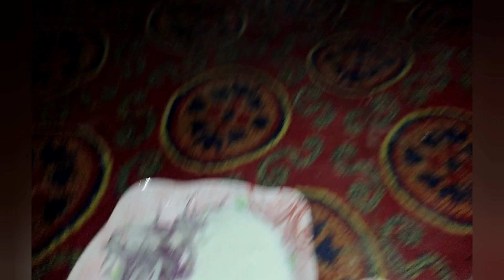Channab river Chiniot Vlog enjoy with friends on Bakra Eid ||Sohail Chinioti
Created by Sohail Chinioti